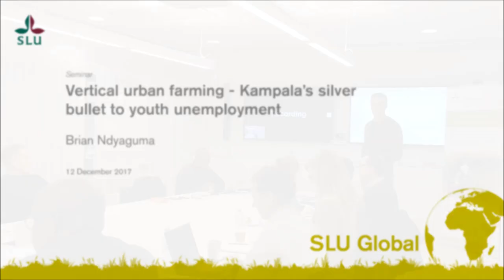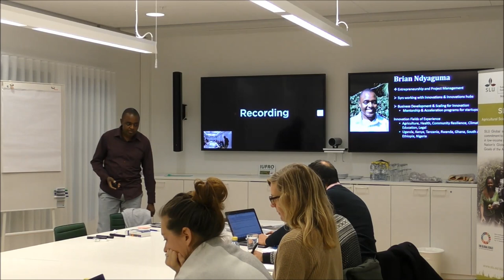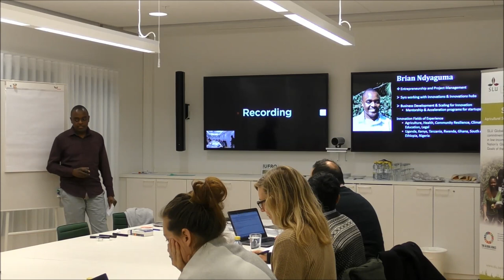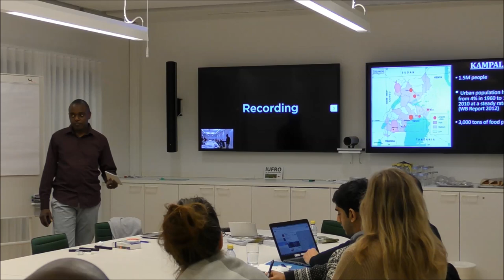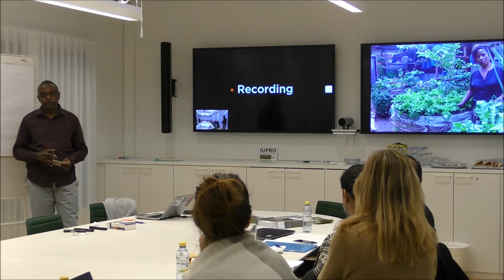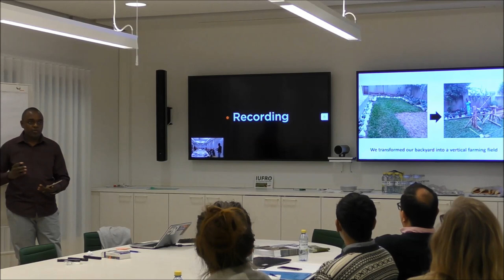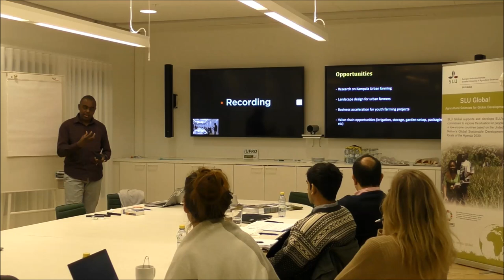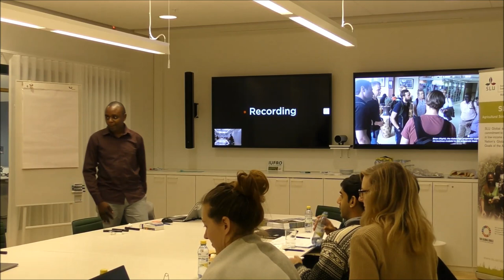Vertical urban farming SLU Global seminar 2017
Can vertical urban farming be the solution for youth unemployment in Africa? Seminar with Brian Ndyaguma, a young project manager and entrepreneur with several years of experience in business development and acceleration; and innovation hub management in Uganda. Brian is also working with several innovation hubs in Africa.
Introduction by Teun Dekker, theme leader for the SLU Global theme Efficiency in farming systems.